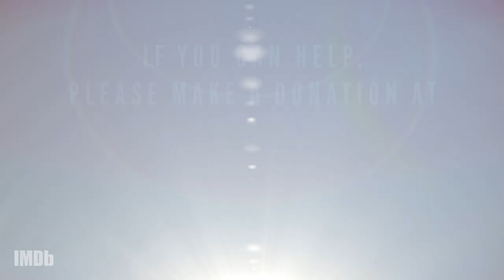Kristin Davis and Cynthia Nixon Share Their Films of Hope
Longtime friends and former SexandtheCity co-stars KristinDavis and CynthiaNixon join forces with IMDb and the United Nations Refugee Agency (UNHCR) to talk about their favorite uplifting dramas and gripping documentaries that inspire hope in challenging times. The in-depth discussion delves into the power of storytelling and the importance of helping the most vulnerable people around the world, including refugees, who are especially affected by the Covid-19 pandemic.

Cynthia Nixon is moved by the self-expression in BillyElliot, the drive of the women running for office in KnockDowntheHouse, and the keen lesson to embrace your ambition in AkeelahandtheBee. Kristin Davis finds hope in the bravery of park rangers protecting their land in Virunga, the persistence of JohnLewis and all those who marched with him in Selma, and the resolve of the Syrian refugees in AfterSpring.

If you are inspired to help support the cause, please make a donation